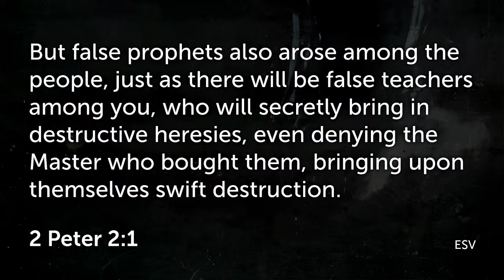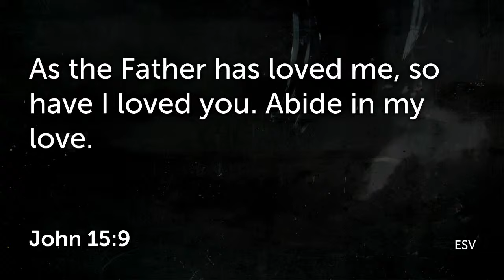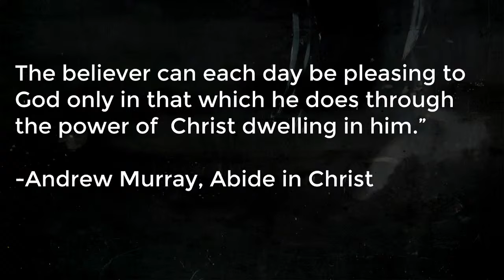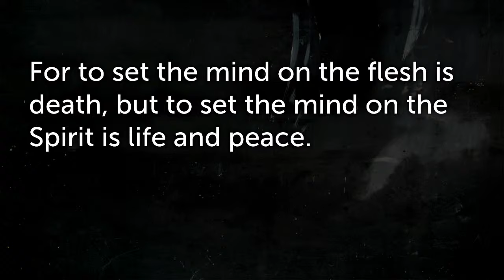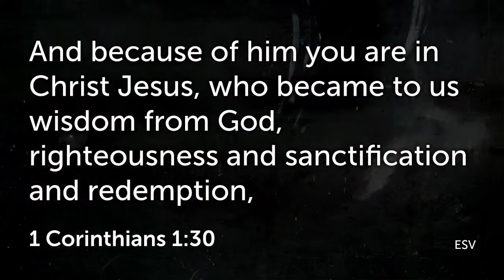Contending for the Faith - Part 3 | Jude 17-25